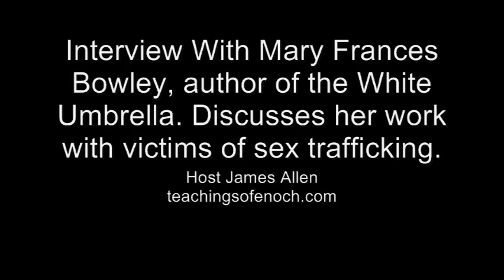Positive Impact! Interview with Mary Frances Bowley, author of The White Umbrella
Interview with Mary Frances Bowley, author of the White Umbrella. We dicuss her work with victims of sex trafficking and how she helps rebuild lives. Mary puts her faith into action!